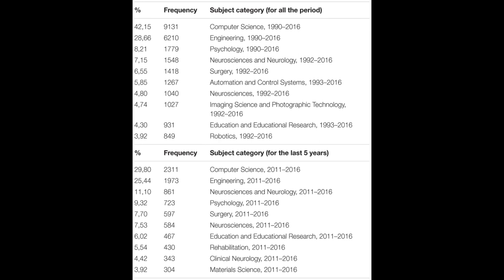The Past, Present, and Future of Virtual and Augmented Reality Research: A Network an... | RTCL.TV